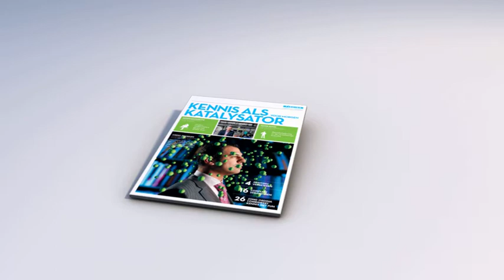Ordina Annual Magazine Cover Shoot